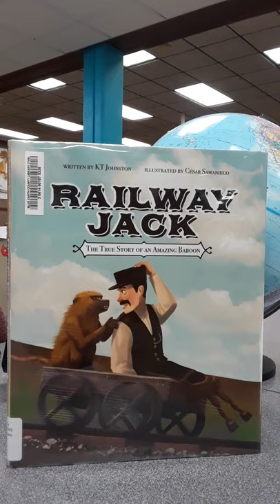Book Talk: Railway Jack